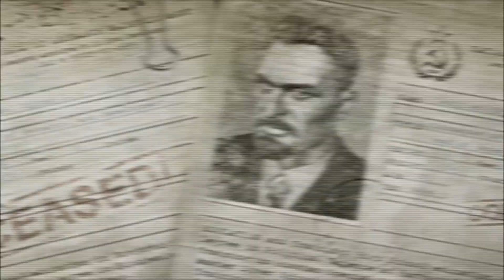Singularity Cap 5 Quiero a ese decorador!!!!!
pues el 5 capitulo y siguiendo con la historia de este gran juego ^^ espero que os guste.